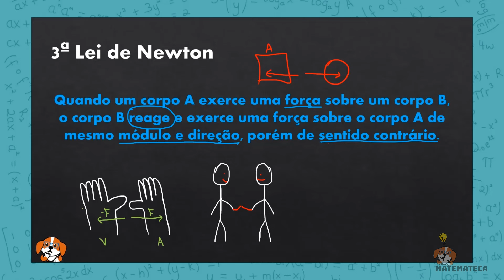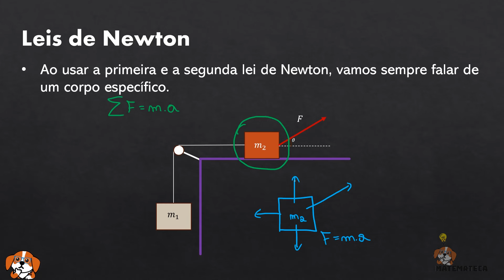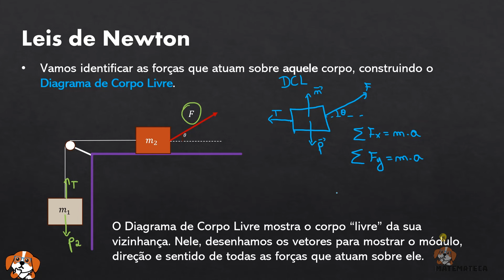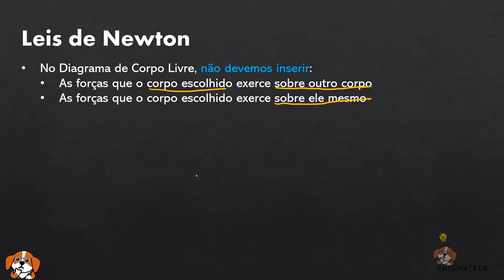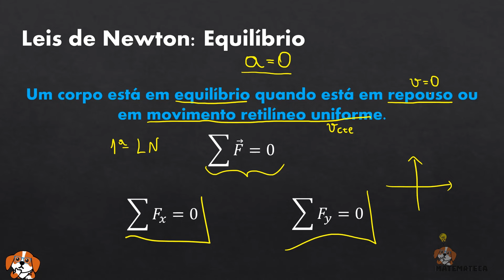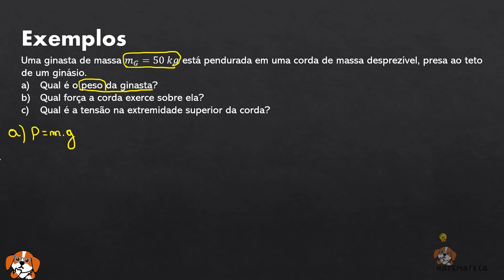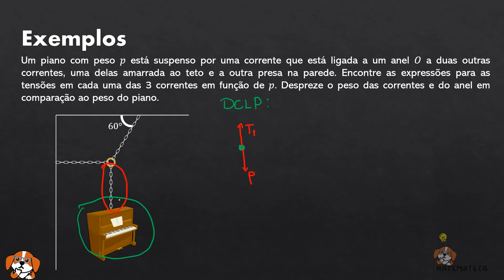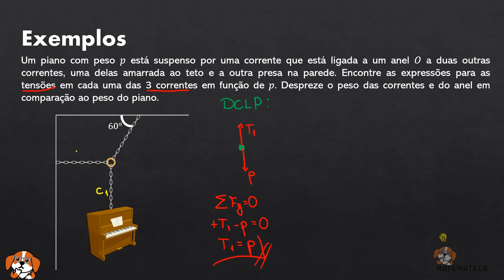Como construir Diagrama de Forças e analisar o Equilíbrio? | Física 1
Como analisar situações de equilíbrio utilizando as leis de Newton?

Agora que já estudamos as 3 Leis de Newton, vamos entender como podemos aplicá-las em situações da física.

Nessa aula, vamos aprender a construir diagramas de corpo livre e começar a utilizar esses diagramas na primeira aplicação que vamos estudar: o equilíbrio. Em situações onde a aceleração é 0, temos que a força resultante também deve ser 0.

Vamos entender isso em detalhes e resolver exercícios sobre o assunto.